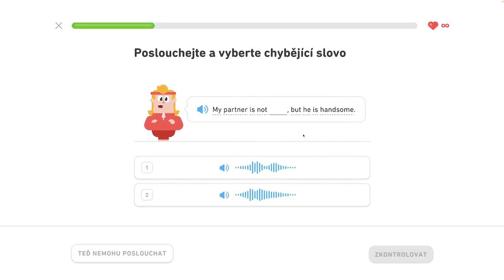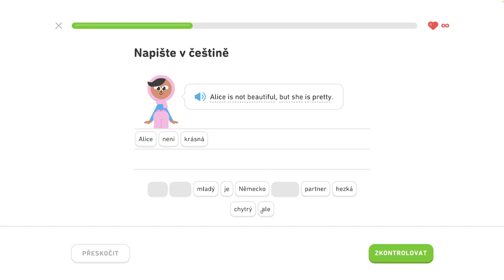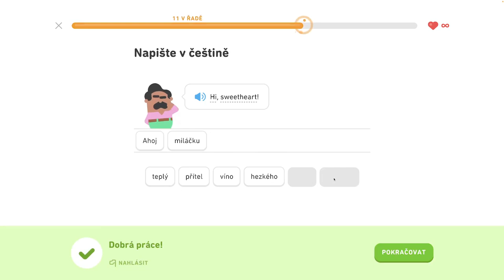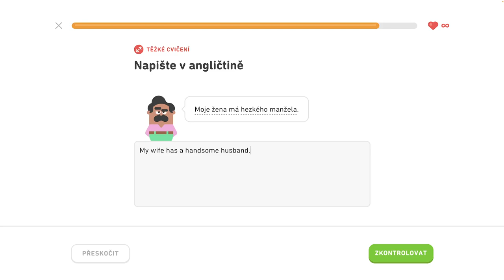🇺🇸 S1, J6 - Rozprávajte o vzťahoch 4/6 - Rozprávajte o vzťahoch, komunikujte na cestách